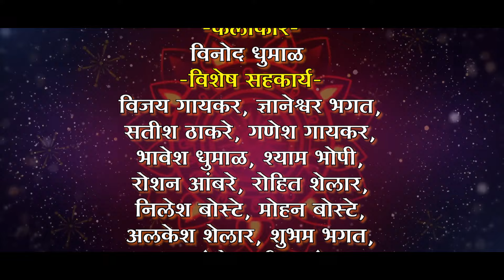देव बैसुनी आणु छकड्याला र || गौरी गणपती फेऱ्यांची गाणी || Official Video |दिनेश बोस्टे प्राची सुर्वे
प्रस्तुतकर्ता
                  1717 ग्रुप

गायक - दिनेश बोस्टे | प्राची सुर्वे

गीतकार - दिनेश बोस्टे (नांदप) 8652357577

संगीत सयोजक - डी.जे सोनू , प्रथमेश राणे
 (PR recording studio कामोठे)

छायाकंन - सुजय भगत भावेश भगत

बैलजोडी सहकार्य -
चंद्रकांत भोईर
यांच्या घरचा साज शंभू
दर्शन गायकर
यांच्या घरचा साज भारत

बैलगाडा सहकार्य -
 सुभाष शिंगोळे

कलाकार -
विनोद धुमाळ

गौरी गणपती मूर्ती सहकार्य
जय मल्हार कला केंद्र (मोहिली)
विजय शिंगोले

ड्रीम मेकर डान्स स्टूडीओ
नृत्य दिग्दर्शक-कंचन श्याम पाटील
कलाकार— राशी पाटील
 नृत्य कलाकार- दीक्षा .ज्यान्वी,अंजलि,
प्रियंक़ा

विशेष आभार- निवृत्ती कडव,अजय बजागे,विजय गायकर, गणेश गायकर ,द्यनेश्वर भगत,सतीश,विनोद धुमाळ ठाकरे,भावेश धुमाळ,निलेश बोस्टे,सुजय भगत,भावेश भगत, प्रमोद गायकवाड,,मोहन बोस्टे,मुकेश बोस्टे,शैलेश बोस्टे,बी स्टार ग्रुप
अक्षय शेलार,मयूर शेलार, अल्केश शेलार,शुभम भगत

मित्रांनो गाण्याला लाईक करा कमेंट करा शेअर करा आणि असेच नवनवीन व्हिडिओ पाहण्यासाठी चॅनेल नक्की सबस्क्राईब करा..🥰😍❤️🙏